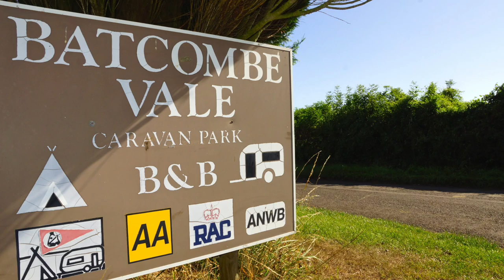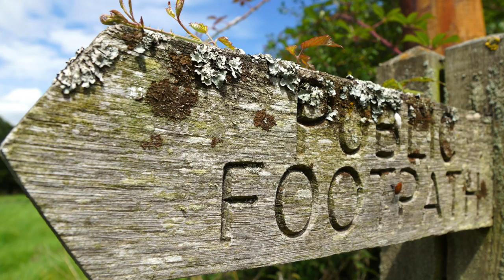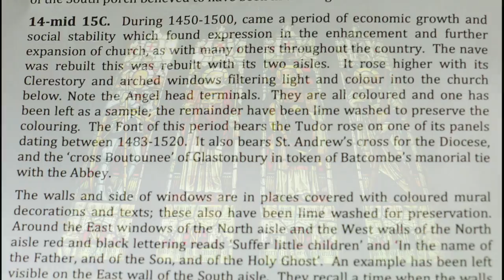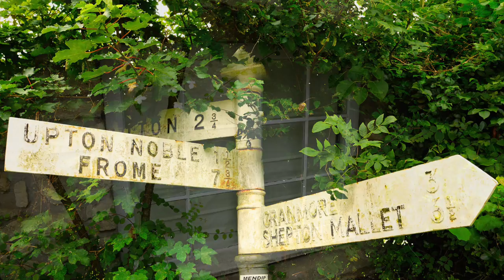Weekend Photos of Batcombe Vale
Batcombe Vale